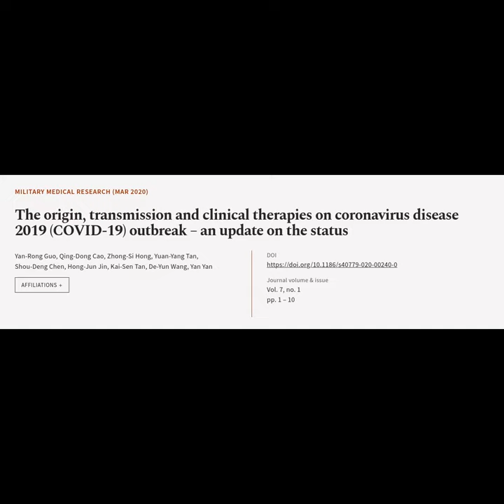The origin, transmission and clinical therapies on coronavirus disease 2019 (COVID-19... | RTCL.TV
### Article Details ###

Title: The origin, transmission and clinical therapies on coronavirus disease 2019 (COVID-19) outbreak – an update on the status
Authors: Yan-Rong Guo, Qing-Dong Cao, Zhong-Si Hong, Yuan-Yang Tan, Shou-Deng Chen, Hong-Jun Jin, Kai-Sen Tan, De-Yun Wang ,and Yan Yan
Publisher: BMC
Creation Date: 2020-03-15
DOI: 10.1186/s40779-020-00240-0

### Video Timestamps ###
0:00:00 - Summary
0:00:29 - Title